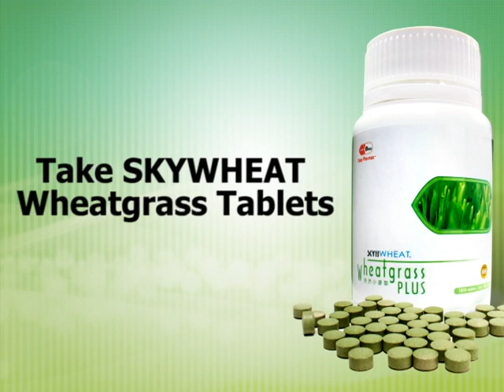Skywheat Wheatgrass Plus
A powerful combination of Wheatgrass Powder and 5 kinds of legumes (barley, black beans, soy beans, wheat and natto)